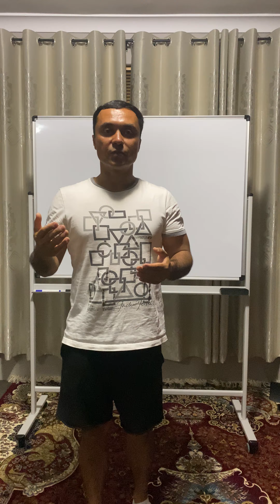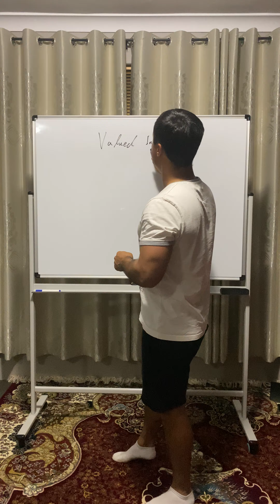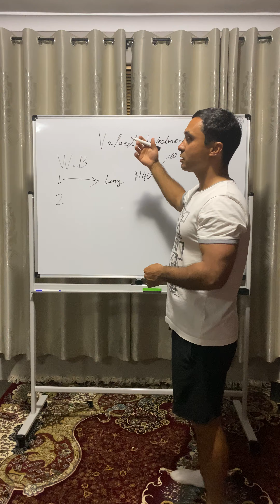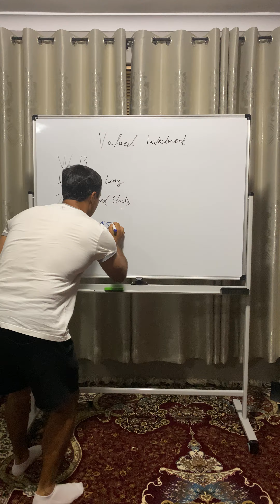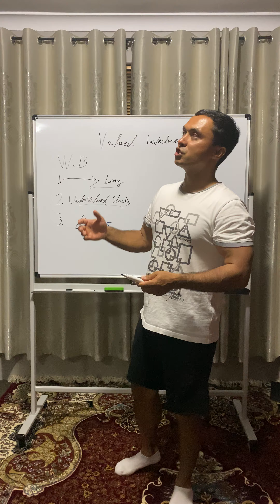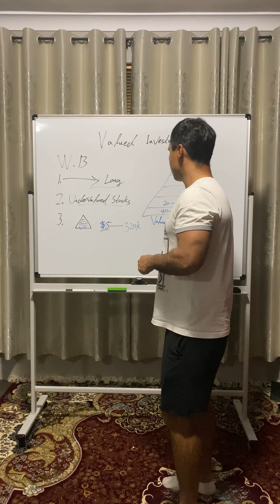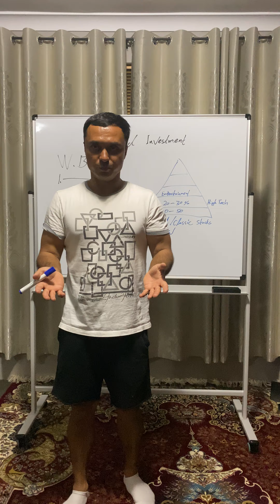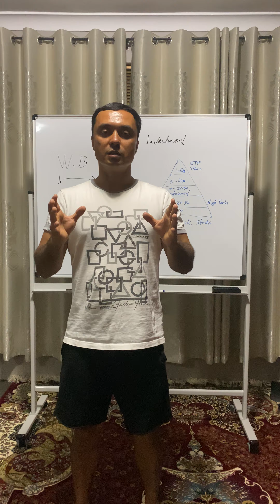3-قىسىم پايچەك مەبلەغ قۇرۇلممىسى 3-Qisim Paycheknig meblegh qurulmisi